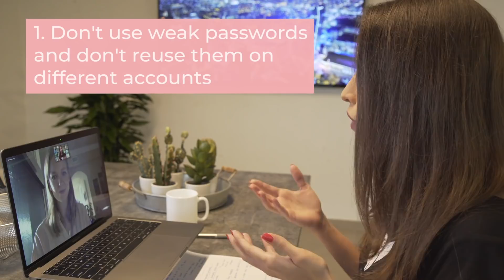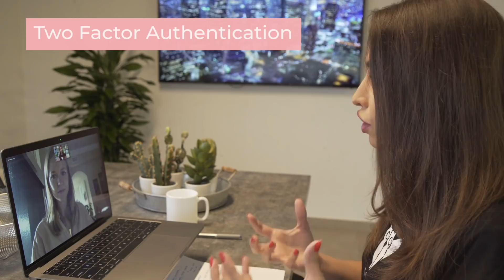How to Stay Safe Online with Priscilla Elora, the Co-Founder of Myki | Cyber Security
What can you do to stay safe online? I've interviewed Priscilla Elora, who is a cybersecurity expert and a co-founder of Myki, an offline password manager system that keeps your password strong and data safe. Watch this video to learn her tips on how you can protect your sensitive information online!

The video has been edited by the lovely Jana M. Check out her portfolio